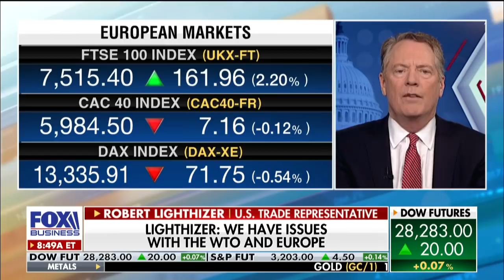Lighthizer lays out trade news ahead of House vote on USMCA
During an exclusive interview with FOX Business' Maria Bartiromo, U.S. Trade Representative Robert Lighthizer discusses the benefits the American people will see as a result of passing USMCA and the phase one China trade deal as well as President Trump’s approach to trade with Europe.